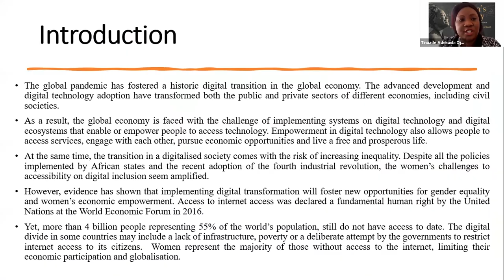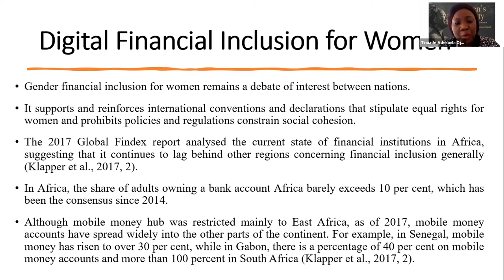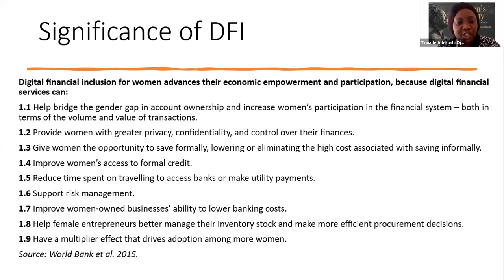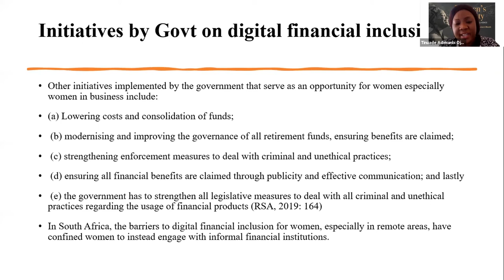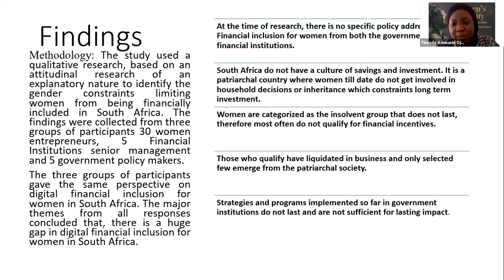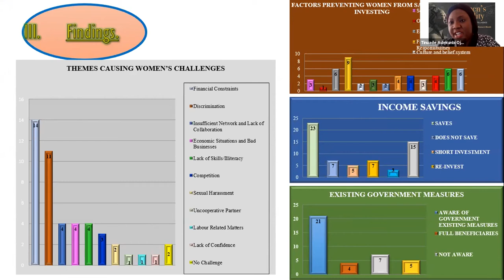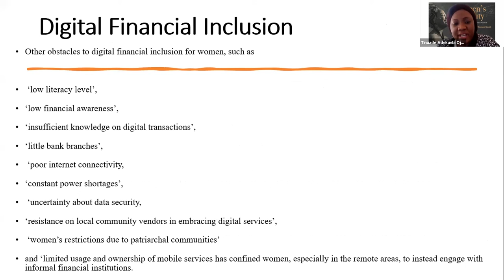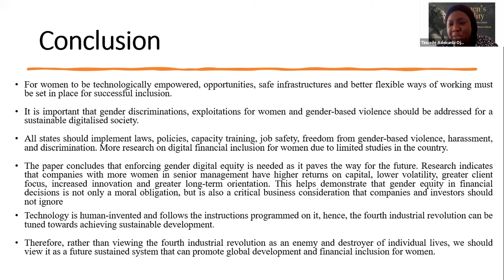Women’s Equality in the Era of Artificial Intelligence - Panel Session: Dr Tinuade Adekunbi Ojo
Dr. Tinuade Adekunbi Ojo

Post-Doctoral Fellow in Politics & International Relations, University of Johannesburg